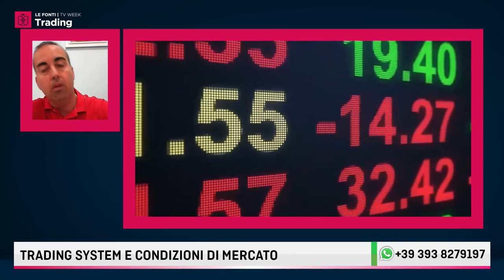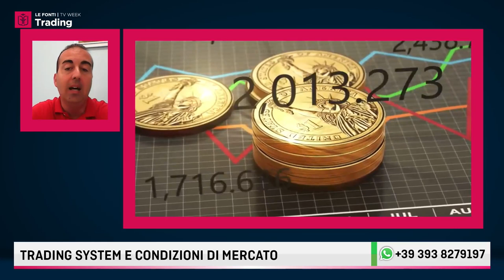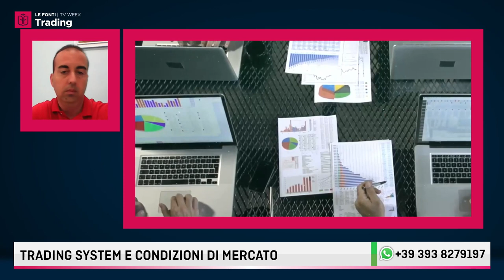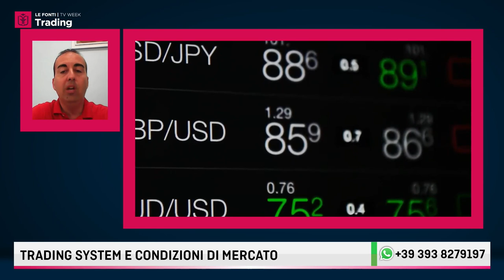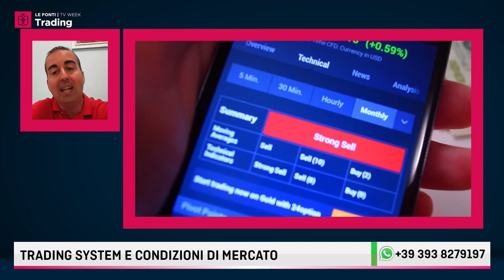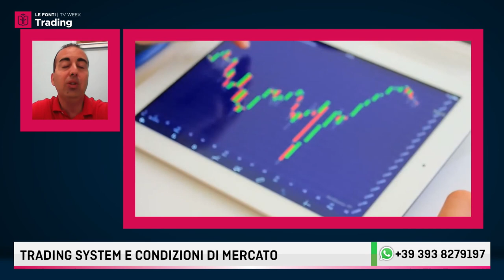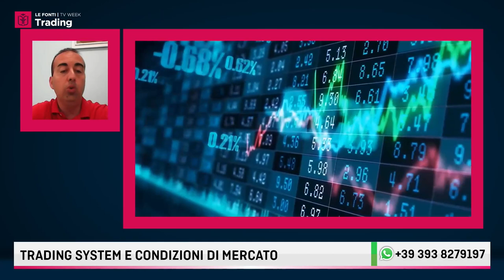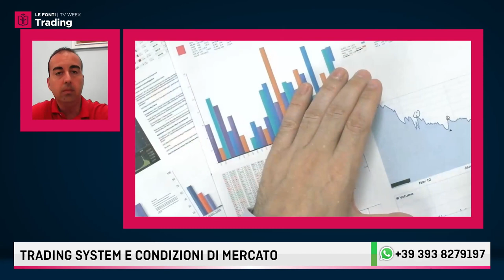LE FONTI TRADING WEEK 2021: CRISTIANO MINNITI